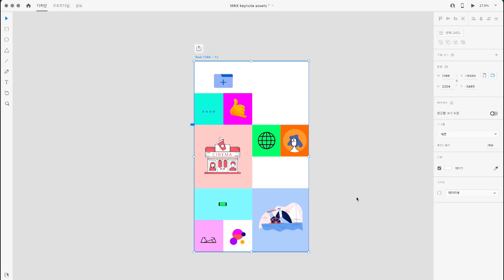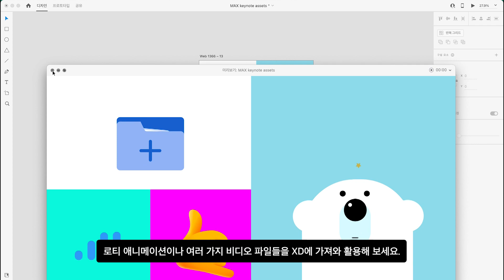[FAN Adobe] 어도비 XD 2022 업데이트 : 애니메이션과 영상 삽입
어도비 XD 2022 업데이트를 통해 영상, 로티 애니메이션을 XD로 가져와서
프로토타이핑을 확인하실 수 있습니다.

XD로 가져온 비디오의 설정을 앱 내에서 조정하고 재생을 제어할 수
있습니다.

비디오 재생을 설정 후 프로토타입을 연결하면,
공유 전에 비디오나 애니메이션이 어떻게 재생되는지 미리 확인할 수
있습니다.

를 확인하세요.